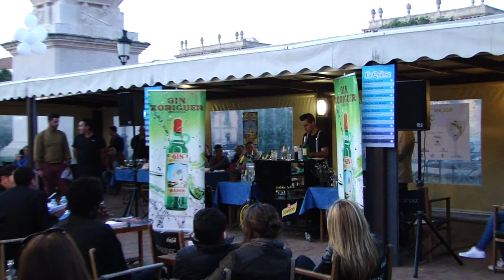Concurso 1er Gin&Tonic de Menorca IguanaPort1@Siesreal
El domingo 27, en el bar ES KIOSC, en Plaza des Borrn, realiza la Delegación de Barmans de Menorca, junto con Positive Live e Iguanaport, el primer concurso de GIN&TONIC,de la Isla de Menorca. Este evento está patrocinado por Destilerías Xoriguer/Schweppes/Fever tree, junto con Barceló viajes.
El concurso va enfocado a los empresarios profesionales y amateurs con experiencia en el sector de la hostelería. De esta manera, los participantes y los locales implicados, se darán a conocer por elaborar el "Mejor Gin-Tonic" de la Isla de Menorca.
Condiciones de participación:
Utilizar obligatoriamente los productos de los patrocinadores, en este caso: Xoriguer, Ginessia, schweppes y fever tree.
Bases del concurso:
El ganador del concurso se decidirá el mismo día de la participación.
El jurado se compone de cuatro Barman de la DBM y el Brand Manager de las Destilerías Xoriguer.
El desarrollo del concurso es el siguiente; Los participantes deben realizar dos Gin-tonic:
_ 1º Histórico y un 2º Creativo, pudiendo utilizar cualquiera de las dos ginebras de la Isla de Menorca.
_ El tiempo al que deben enfrentarse es de 8 minutos para las dos creaciones.
En la categoría de Histórico, Deben ceñirse a la manera tradicional de servir un autentico BLEND. (Ginebra-Tónica-Hielo-Limón)
En la categoría de Creativo, los concursantes pueden aportar cualquier elemento, evitando las marcas de los productos. Pueden utilizar jarras de cristal o goteros de cocteleria para añadir licores, zumos, siropes u otros ingredientes. También pueden aportar al combinado cualquier elemento, vajilla, técnicas de elaboración e infraestructura para mejorar sus creaciones.
Dado que buscamos el Mejor Gin-Tonic de Menorca, esperamos de los participantes grandes dotes de ilusión, creatividad y compañerismo.
Los participantes deberán explicar sus creaciones mientras las elaboran.
El Jurado valorara: Creatividad/Destreza/Degustación
Al finalizar el evento se procederá a la entrega de acreditación de asistencia al I concurso "Mejor Gin-Tonic" de la isla de Menorca, para todos los participantes.
A los tres primeros clasificados se dará un lote de productos de los patrocinadores utilizados en el evento.
También una visita guiada por las instalaciones de las Destilerias Xoriguer, pudiendo experimentar en primera persona el desarrollo de creación de la ginebra, en las instalaciones de la familia que da nombre al producto.
_Y además el ganador, tendrá la clasificación directa a MEXICAN DRINK EXPIRIENCE que se celebrará en Barcelona, con su billete de avión cedido por VIAJES BARCELÓ.
El ultimo día de inscripción para este concurso es el día 23 de Abril.
Pueden inscribirse a través del numero 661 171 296, preguntar por Ivan Dela,(+Life Cocktail´s)
El concurso se celebrara el día domingo 27 de Abril a las 20:00 horas en el bar "ES KIOSC" Plaça des Born, Ciutadella. Este local ha cedido las instalaciones y la infraestructura necesaria para poder llevar a cabo el proyecto.
Los participantes están convocados a las 18:00 horas aprox, para poder ultimar su "mise an plase" en el lugar del evento.
La organización Aportara:
Vaso tipo Hig-Ball / Vaso tipo Sidra / Vaso Mezclador / Material de barra / Hielo / Ginebras / Tónicas / limón / Lima /naranja
De parte de la DBM (Delegación de Barman de Menorca), +Life Cocktails e Iguanaport os damos las gracias de antemano por la implicación en el concurso y por ese afán de superación.
BUSCAMOS AL MEJOR Y ESE PUEDES SER TU !!

Y tú...¿Qué sabes hacer?
Realizado por Siesreal
Nieves Reguero Alonso